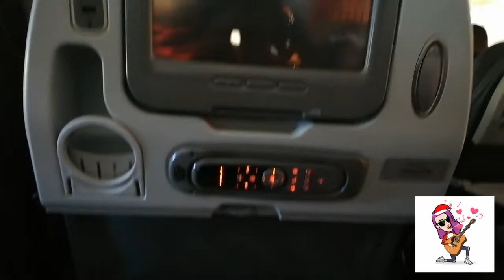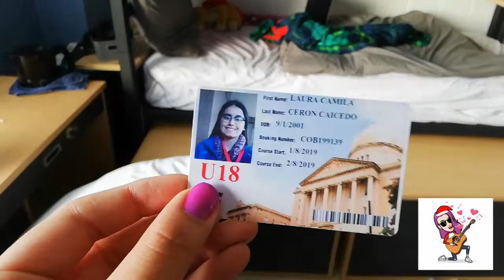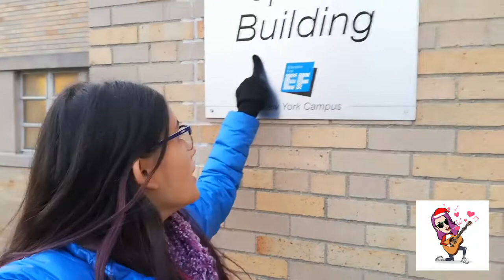Estoy en New York ||Lau MIX star